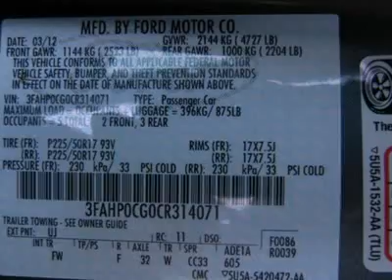2012 FORD FUSION Laconia, NH CFC113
2012 FORD FUSION Laconia, NH
Stock

Receive a Price Guarantee on New Vehicles and a Money Back Guarantee on most Used Vehicles!